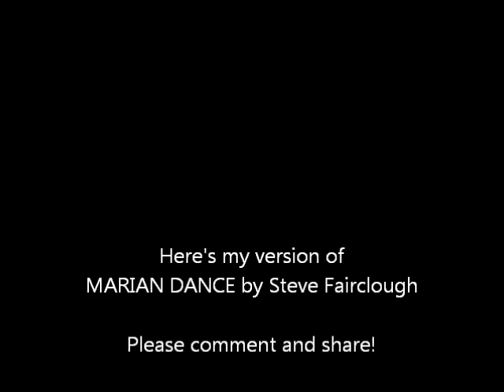MARIAN DANCE - Steve Fairclough - (Guitar Cover)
Taylor Guitars acoustic

Recorded with MAGIX Music Maker & Focusrite Scarlett 214